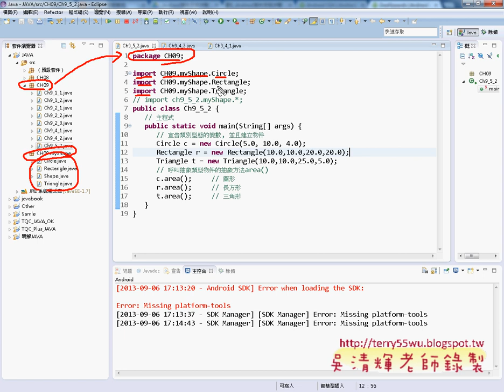Android版本分析與套件和import敘述JAVA物件導向設計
01_巢狀類別與多形與套件
02_C9_1_1巢狀類別範例
03_C9_1_2內層類別的使用
04_C9_2_1類別繼承的匿名內層類別
05_C9_2_2實作介面的匿名內層類別
06_C9_2_3匿名內層類別與this和final關鍵字
07_CH9_4_1使用類別繼承來實作多形
08_CH9_4_2使用介面來實作多形
09_如何加掛Android開發環境
10_如何安裝Android_SDK
11_Android版本分析與套件和import敘述